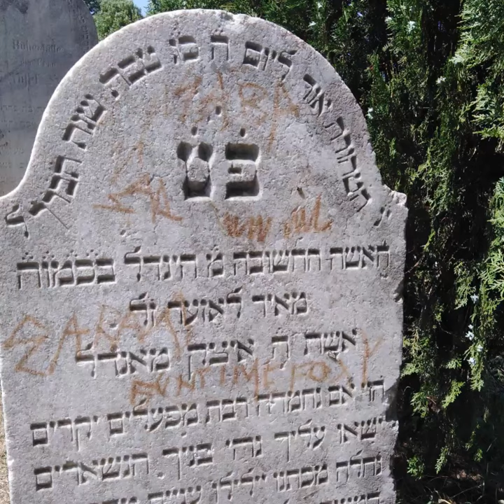Weekly Recap of Antisemitic Incidents 8/8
Last week saw a series of antisemitic incidents across the globe. Not a day goes by when Jews aren't targeted. We must stand up to hatred everywhere.